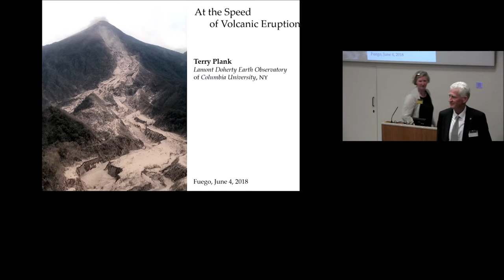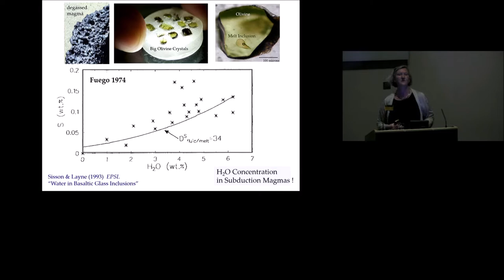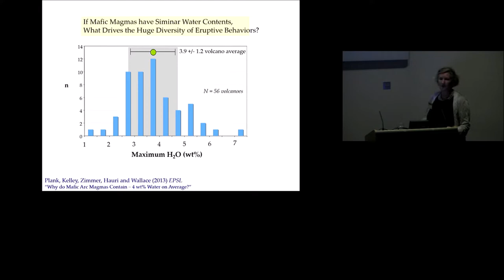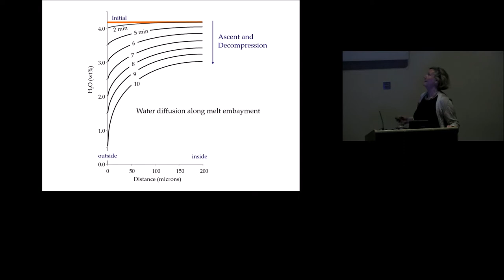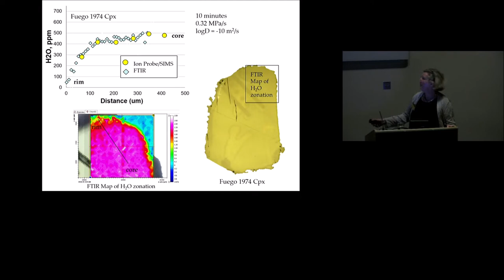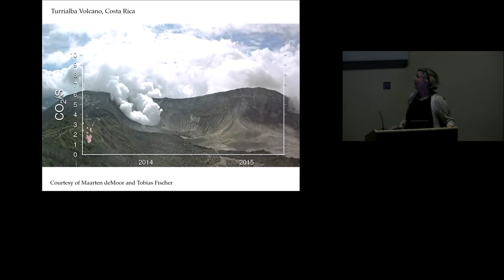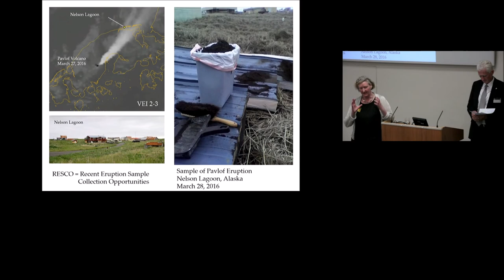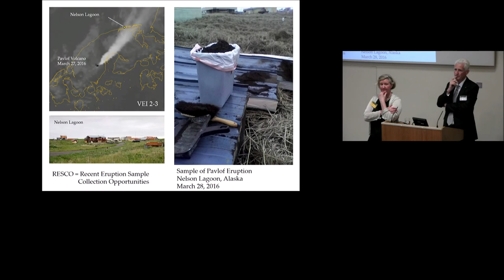President's Day 2018: Wollaston medallist - Terry Plank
Watch the 2018 Wollaston medallist, Terry Plank, Arthur D. Storke Memorial Professor in the Department of Earth and Environmental Sciences, Lamont Doherty Earth Observatory of Columbia University, give her President's Day lecture: 'At the Speed of Volcanic Eruptions'.